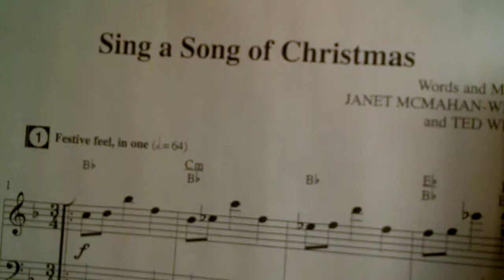sing a song of christmas kids musical.gp